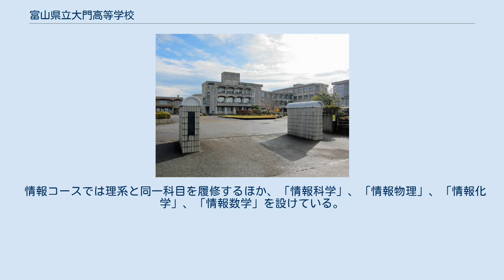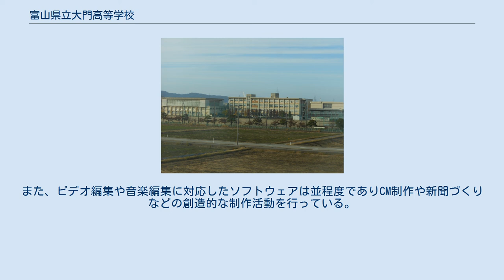富山県立大門高等学校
富山県立大門高等学校（とやまけんりつ だいもんこうとうがっこう）は、富山県射水市（旧射水郡大門町）二口に所在する公立の高等学校。
 校舎外観 富山県内でもっとも新しい普通科単独校。
 情報社会に通用する人材を育成するための情報教育がなされている「情報コース」がある。
比較的歴史の浅い高校であるため、AO入試による大学入学の実績が芳しくない。
 制服のネクタイには「大門」にかけて「大文字草」（ダイモンジソウ）があしらわれている。
 全生徒が1年次にコンピュータの基本的な操作技術を習得し、情報の科学的な理解を深めるとともに、ネットワーク社会に参画する態度を培い、情報活用の実践力を養うことをねらいとする情報教育を受ける。
 2年次より情報コースを設けているが、特別な情報の授業はなく、理系との違いは余りない。
 情報コースでは理系と同一科目を履修するほか、「情報科学」、「情報物理」、「情報化学」、「情報数学」を設けている。
しかし情報の要素はない。
 情報コース志望者に「情報科学」を開設、文系志望者には「情報メディア」を選択科目として開設し、課題研究を通してメディアの利用や体験実習を通して身近な社会問題について学習している。
 施設設備の面では、マルチメディアに対応した約100台のコンピュータが2つの特別教室と普通教室等に配置されており、メディアルームのコンピュータのみインターネットなどコンピュータを利用した授業に活用されている。
また、ビデオ編集や音楽編集に対応したソフトウェアは並程度でありCM制作や新聞づくりなどの創造的な制作活動を行っている。
更に世界の人々とSNSを通した情報交換は、情報教育や国際理解教育に生かされている。